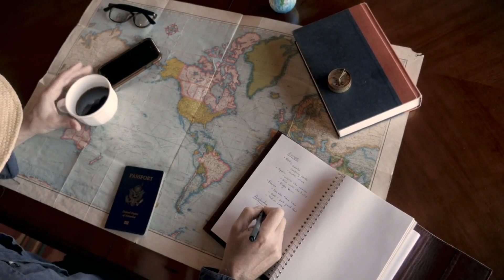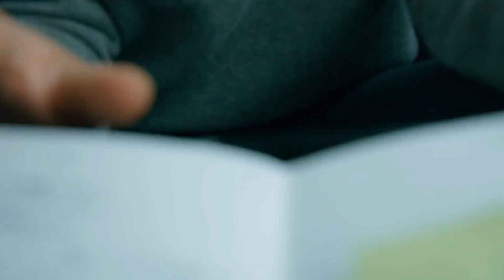Planning Your Dream Vacation to Italy : Tips and Tricks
If you're thinking about planning a vacation in Italy, don't miss out on these helpful tips to plan your trip in the best way possible! In this video, we'll guide you through the fundamental steps to organize an unforgettable trip: from choosing the dates and destination, to booking flights and accommodations, to selecting the places to visit and activities to do. We'll also give you suggestions on how to get around Italy and the culinary experiences not to miss.

Whether you're planning your first trip to Italy or are a seasoned traveler, our channel is the perfect resource for you. We offer insider tips and advice on all aspects of tourism in Italy.

Our channel is your go-to source for information on traveling to Italy, where to go and what to see, and how to make the most of your time in this beautiful country. We also offer comprehensive guides to travel destinations in Italy, providing you with all the information you need to plan the perfect trip.

Whether you are looking for a luxury trip to Italy or a family trip to Italy, we have you covered. Our channel offers a wide range of Italy travel ideas to suit any budget and interest. We provide expert advice on the best time to travel to Italy, including tips on how to avoid the crowds and get the best deals on flights and accommodation.

So, join us on our journey as we explore the hidden gems of Italy and share our love for this beautiful country with you. Don't forget to hit the subscribe button to stay up to date with our latest videos on Italy travel tips, Italy travel guide, Italy holidays, Italy travel ideas and Italy travel deals.

Do you want to book a hotel room or an apartment? Click here and look for the best offers for your trip.
Do you like croasures? Join the largest private club from here and save 25% now